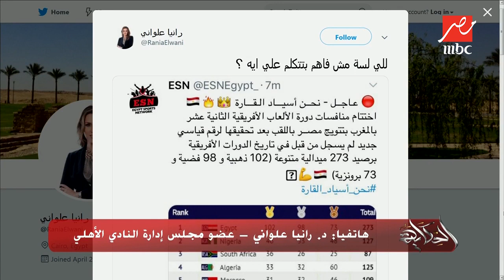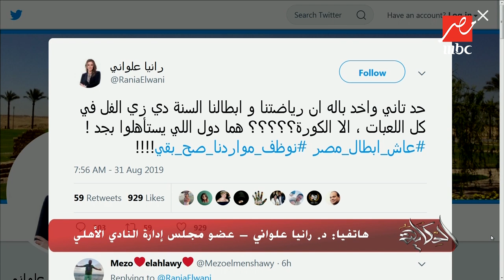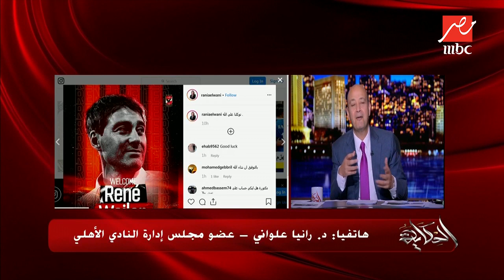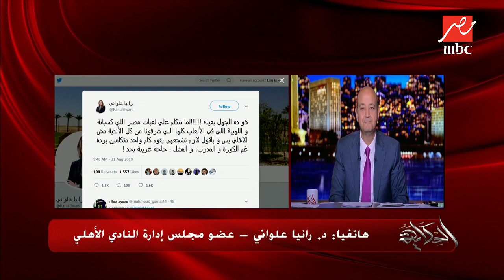الدكتورة رانيا علواني عضو مجلس إدارة النادي الأهلي ترد على منتقديها على مواقع التواصل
الحكاية
برنامج , توك شو
"الحكاية مع عمرو أديب" برنامج جديد يطل من خلاله الإعلامي الكبير " عمرو أديب " على جمهوره أيام السبت والأحد والإثنين من كل أسبوع في تمام الساعة الـ 10 مساء بتوقيت القاهرة
 يتضمن البرنامج باقة من الفقرات السياسية والاجتماعية والاقتصادية والفنية والمختلفة في الشكل والمضمون. يركز البرنامج على تفسير وتحليل الأحداث اليومية وأبعادها والنظر للأخبار بزاوية مختلفة، بأسلوب مبسط ومسلي في وقت واحد. يتضمن البرنامج فقرة اجتماعية بعنوان "اسألوا رجاء" مع الفنانة رجاء الجداوي، وتتناول الفقرة مشاكل البيت العربي بطريقة ترفيهية وخفيفة، حيث يتبنى عمرو أديب وجهة نظر وتتبنى رجاء الجداوي وجهة نظر مضادة ويتفاعل الإثنان مع الجمهور عبر المداخلات الهاتفية. ويشمل البرنامج أيضا فقرة "الشيف جيجي" المتخصصة في فن الطبخ والتي تقوم من خلالها بطبخ أكلات جديدة ومتنوعة على الهواء مباشرة مع شرح الطريقة والمكونات للجمهور ويتناوله عمرو أديب في نهاية الفقرة. أما عن فقرة الفكر الديني مع الدكتور سعد الدين الهلالي أستاذ الفقة المقارن بجامعة الأزهر، فهي فقرة تتناول أبرز القضايا الدينية التي تهم الوطن العربي والإسلامي، حيث يطرح الدكتور سعد كل الآراء الفقهية في تلك المشكلة بطريقته السلسة المبسطة، ويقوم عمرو أديب بتوجيه الأسئلة التي من الممكن أن يسألها المشاهد. وتأتي فقرة المطاعم العربية وهي التي يستضيف خلالها عمرو أديب أبرز المطاعم في مصر والوطن العربي داخل الأستوديو وعلى الهواء مباشرة حيث يتفاعل عمرو أديب مع الجمهور بأسلوبه المميز من خلال الاتصالات الهاتفية. كما تتضمن فقرات البرنامج استضافة أبرز نجوم الغناء والفن، وكبار الساسة والمشاهير في الوطن العربي.